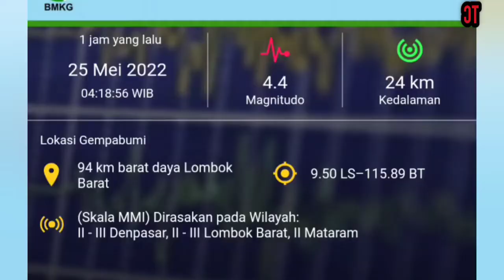gempa bumi terbaru hari ini... gempa HEBAT!!! GEMPA BUMI BARU SAJA MENGGUNCANG LOMBOK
Info bencana alam (gempa bumi) hari ini.

Gempa kuat, mengguncang wilayah Barat daya Lombok Barat, Rabu pagi (25/5/2022). Pusat gempa berada di laut.

Gempa dirasakan kuat, oleh warga Lombok Barat dan sekitarnya.

Diinformasikan oleh Badan meteorologi, klimatologi dan geofisika, atau BMKG, telah terjadi gempa bumi berkekuatan 4,4 magnitudo, dengan kedalaman 24 kilometer, di wilayah Lombok Barat. Gempa terjadi pada Rabu pagi, tanggal 25 Mei 2022, pukul 04:18 WIB.

Sebagian Besar Gambar Sampul/thumbnail dalam channel ini hanya ilustrasi.